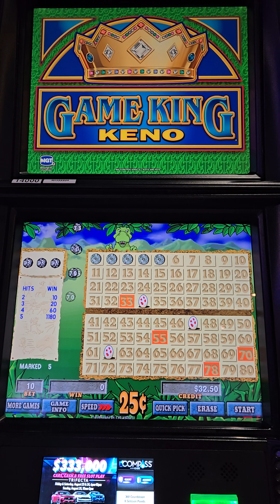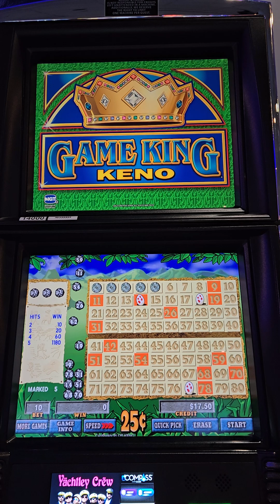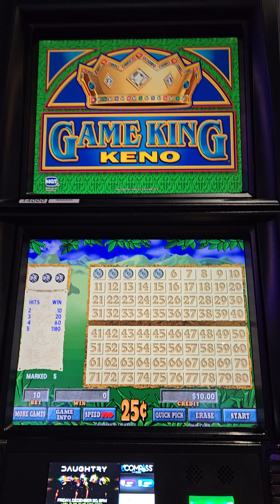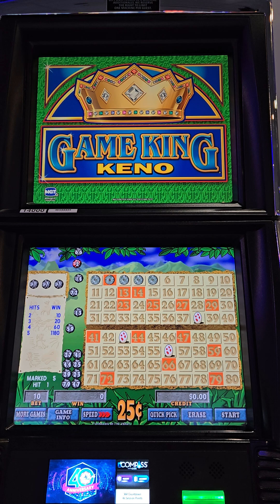Caveman Keno Plus!!!